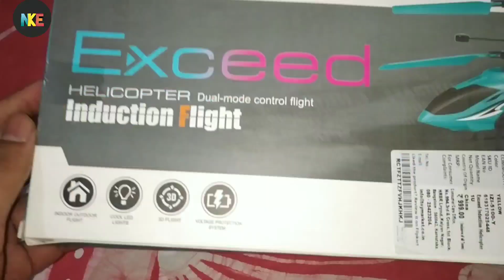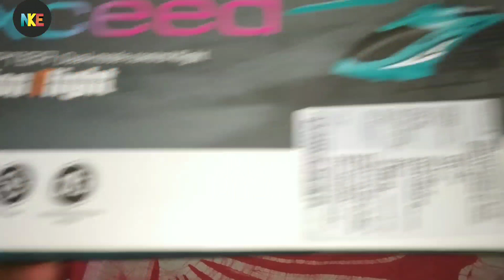Best Rc Helicopter under 500 Rs || Exceed Helicopter Unboxing And Review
Best rc helicopter under cheap price for begginers || Exceed Helicopter Unboxing And Review

Best remote control helicopter
Rc helicopter under 300
Rc helicopter under 500
Rc helicopter under 1000
Best rc helicopter in india
Rc helicopter unboxing
Exceed induction helicopter